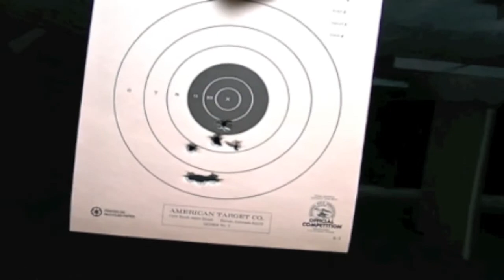RIA 1911 Tactical Range vid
After 30 rounds to test function, here is the vid.
Target is at 25ft, ammo is 200gr RN 45acp reloads.